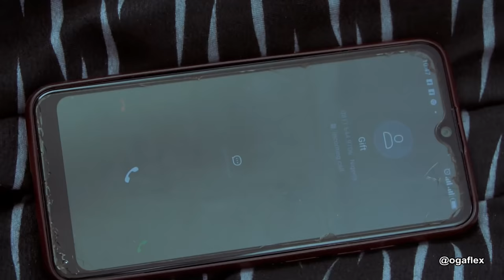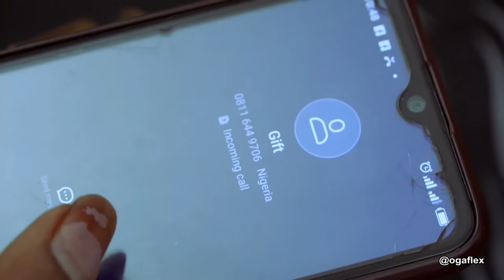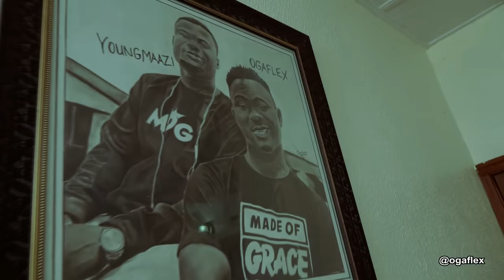SECOND ROUND || LATEST TRENDING NIGERIA COMEDY VIDEO || OGAFLEX COME 2021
watch SECOND ROUND || LATEST TRENDING NIGERIA COMEDY VIDEO || OGAFLEX COME 2021